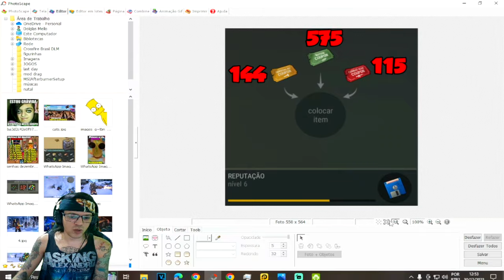●MUITOS DISQUETES!! COMO LIBERAR A TROCA DE BILHETES NO BUNKER 👁 ATUALIZAÇÃO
▬▬▬▬▬▬▬▬▬▬▬ஜ۩۞۩ஜ▬▬▬▬▬▬▬▬▬▬▬▬▬

Deixe o Like - 00:00
SE INSCREVA E DEIXE O LIKE  - 12:00